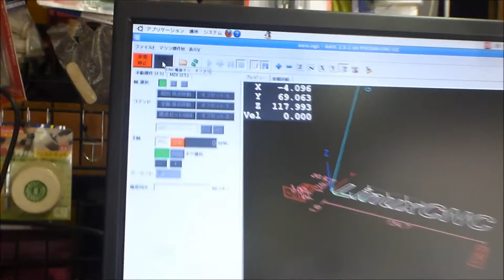Pochi Factory Garage New Machine